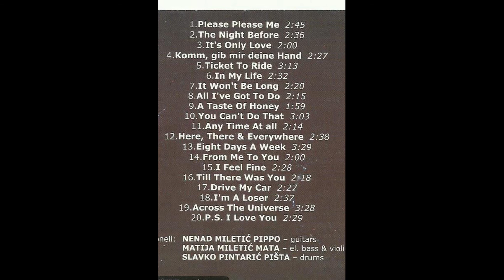¸10) You Can't Do That - Nenad Miletić PIPPO und Freunde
The TENTH NUMBER from CD  -"FROM ME TO YOU
- Die kunst der BEATLES Werke" - on  a Label "Dinaton" (2002
by group PIPPO UND FREUNDE (Zagreb Croatia)

 The song is recorded, mixed and mastered on a workstation ROLAND VS 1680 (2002) at my home studio in Zagreb

Personell; NENAD MILETIĆ PIPPO (guitars)
                   MATIJA MILETIĆ MATA /bass & violin)
                  SLAVKO PINTARIĆ PIŠTA  (drums)

PIPPO uses: Epiphone Chet Atkins solid body classical nylon piezzo guitar
MATA uses: Godwin 4-strings bass guitar (short scale)
PIŠTA uses: Sonor drums

NO EDITING TRICKS EVER USED ON THIS PARTICULAR CD IN ANY PART OF INCLUDED INSTRUMENTS